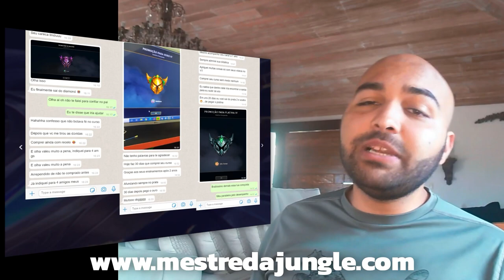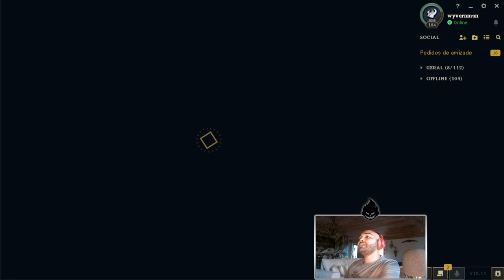OS BUFFS DO PANTHEON JUNGLE DEIXOU ELE SEM LIMITES | League of Legends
Bom, primeiramente gostaria de dar as boas vindas a todos. Aproveitem mais uma magnífica gameplay de Pantheon Jungle que disponibilizamos pra vocês hoje.
Quiser mandar aquele pix pra ajudar a manter o canal

Entenda um pouco mais sobre o foco do nosso canal com os textos abaixo:
Meu nome é Jhozyas, sou o 'The HalloweeN'. Eu sou Challenger, jogo principalmente nas rotas solo (Jungle, Top e Mid).
Esse canal é focado em Gameplays de Como Subir de Elo na Jungle. Os conteúdos são separados por:
- Gameplays Comentadas e Gameplays Explicativas onde explico bastante sobre minha tomada de decisão, sobre o campeão que estou utilizando e itens.
- Séries aonde vou Sair do Low Elo e Subir para o High Elo, ensinando dicas, truques e recomendações para que você possa ver na prática como pode ser simples ganhar partidas nos elos mais baixos como Ferro, Bronze, Prata e Ouro assim como serão os desafios para alcançar o Diamante, Mestre, Grão Mestre e Desafiante.
Aqui você encontrará as melhores builds e guias para campeões na Jungle de League of Legends na Season 12.
Certifique-se de se inscrever para não perder as novidades e também dê uma olhada em nossas lives para se entreter e absorver mais conhecimento.

Todas  essas informações de pesquisa te trarão ao nosso canal, e, você aprenderá sobre tudo isso aqui.
udyr
udyr runas
udyr builds
runas udyr
udyr build
udyr rework
udyr jungle
udyr gameplay
udyr jg
udyr vod
udyr buff
udyr season 12
udyr tigre
udyr tiger
udyr fenix
udyr phoenix
udyr replay
udyr review
uga
udyr dicas
udyr selva
udyr lol
top 1 udyr
udyr cblol
como jogar de udyr
udyr bronze
udyr prata
udyr ouro
udyr platina
udyr diamante
udyr mestre
udyr grão mestre
udyr challenger
udyr desafiante
guia para iniciantes udyr
como ganhar de udyr
udyr cbolao
udyr cebolao
udyr otp
mono udyr
main udyr
jogando de udyr
udyr br
udyr high elo
como jogar de udyr lol
league of legends udyr
lol udyr
dicas de como jogar de udyr
dicas de como jogar na jungle
udyr 2022
best udyr
top 1
como jogar de udyr s12
lol brasil
lol br
stompar
korean jungle
korean udyr
coreano udyr
jungle coreano
league of legends jogo
league of legends br
league of legends como jogar iniciante
Como jogar League of Legends
League of Legends: Como jogar de jungler (caçador) | GUIA LoL
como carregar na jg
como carregar na jungle
como farmar
como splitar
como subir para o gold
como subir para o mestre
como subir para o challenger
como subir para o desafiante
como subir de elo com udyr
como melhorar no lol
como carregar no mid
como carregar no bot
como carregar de adc
como carregar de adcarry
como carregar de sup
como carregar de suporte
jungle
jungle lol
junglers lol
jungle udyr
jungle league of legends
lol
lol skin
lol skins
lol esports
lol wild rift
lol patch notes
lol mobile
lol reddit
lol tier list
season 12
s12
season 2022
cbolao
cebolao
cblol baiano
cbolao baiano
cebolao baiano
mono champion

Nos vídeos de Gameplay Comentadas do nosso canal você irá aprender a como jogar com e como vencer contra todos Campeões League of Legends e vou passar algumas dicas sobre cada um deles, confira eles nessa lista:
Aatrox
Ahri
Akali
Alistar
Amumu
Anivia
Annie
Aphelios
Ashe
Aurelion Sol
Azir
Bardo
Blitzcrank
Brand
Braum
Caitlyn
Camille
Cassiopeia
Cho’Gath
Corki
Darius
Diana
Dr. Mundo
Draven
Ekko
Elise
Evelynn
Ezreal
Fiddlesticks
Fiora
Fizz
Galio
Gangplank
Garen
Gnar
Gragas
Graves
Hecarim
Heimerdinger
Illaoi
Irelia
Ivern
Janna
Jarvan Iv
Jax
Jayce
Jhin
Jinx
Kai’Sa
Kalista
Karma
Karthus
Kassadin
Katarina
Kayle
Kayn
Kennen
Kha’Zix
Kindred
Kled
Kog’Maw
Leblanc
Lee Sin
Leona
Lissandra
Lucian
Lulu
Lux
Malphite
Malzahar
Maokai
Master Yi
Miss Fortune
Mordekaiser
Morgana
Nami
Nasus
Nautilus
Neeko
Nidalee
Nocturne
Nunu E Willump
Olaf
Orianna
Ornn
Pantheon
Poppy
Pyke
Qiyana
Quinn
Rakan
Rammus
Rek’Sai
Renekton
Rengar
Riven
Rumble
Ryze
Sejuani
Senna
Sett
Shaco
Shen
Shyvana
Singed
Sion
Sivir
Skarner
Sona
Soraka
Swain
Sylas
Syndra
Tahm Kench
Taliyah
Talon
Taric
Teemo
Thresh
Tristana
Trundle
Tryndamere
Twisted Fate
Udyr
Urgot
Varus
Vayne
Veigar
Vel’Koz
Vi
Viktor
Vladimir
Volibear
Warwick
Wukong
Xayah
Xerath
Xin Zhao
Yasuo
Yorick
Yuumi
Zac
Zed
Ziggs
Zilean
Zoe
Zyra
Zeri